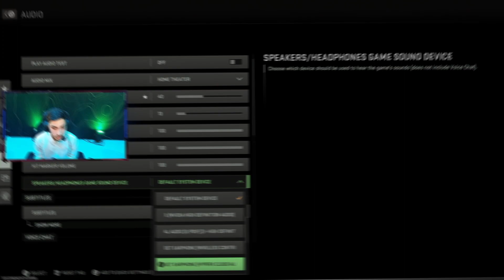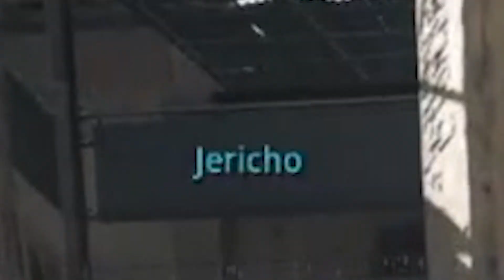Jugué WARZONE 2… *GAMEPLAY EXCLUSIVO* - Kesto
En este GAMEPLAY en ESPAÑOL LATINO KESTO JUEGA el NUEVO CALL OF DUTY WARZONE 2.0 el BATTLE ROYALE de COD MODERN WARFARE 2 de 2022 PRUEBO el MAPA de AL MAZRAH parecido a VERDANSK y muestra TODAS las NUEVAS CARACTERISTICAS y COSAS de SLIDE CANCEL, MOVIMIENTO, ARMAS, CLASES y demás de manera EXCLUSIVA 2 Meses antes de que salga, espero que les guste.